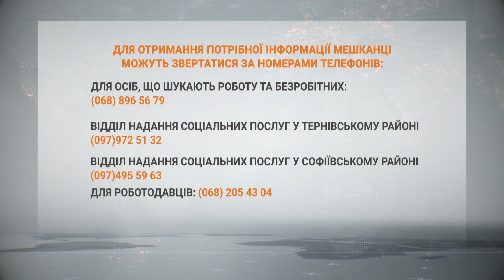Знайти роботу в умовах війни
Робота - для мешканців міста і тих, кому Кривий Ріг став тимчасовою домівкою. В умовах воєнного стану Центр зайнятості продовжує надавати допомогу в працевлаштуванні. Підприємства готові брати до штату людей. На фахівців яких професій є попит, дізнавалася наша знімальна група.